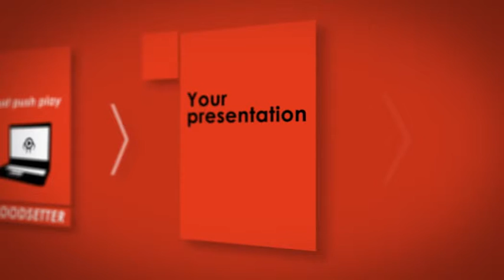HOLYCOW MOODSETTER FINAL